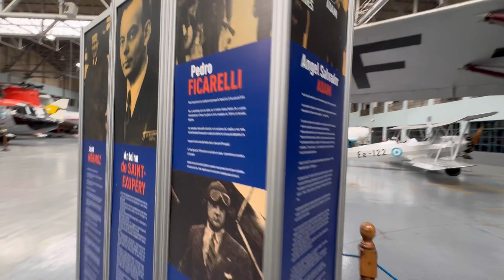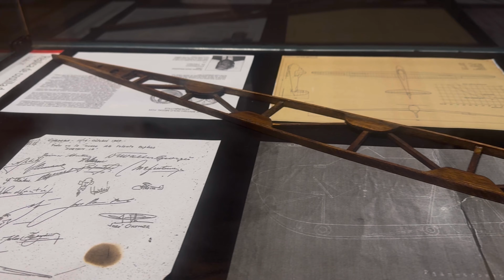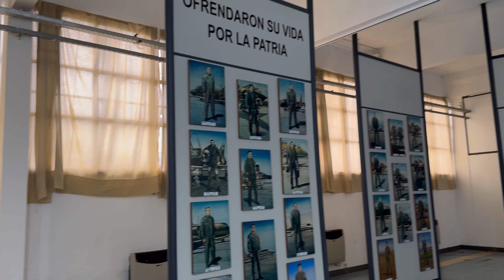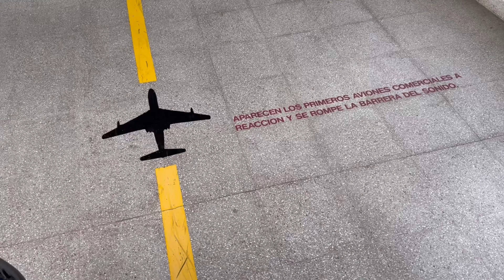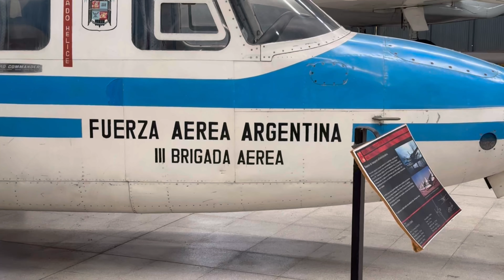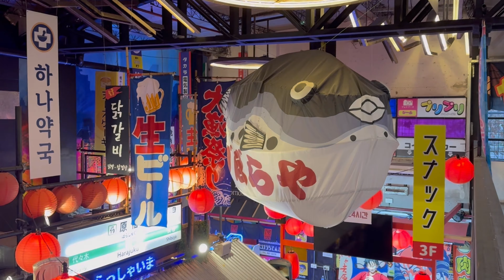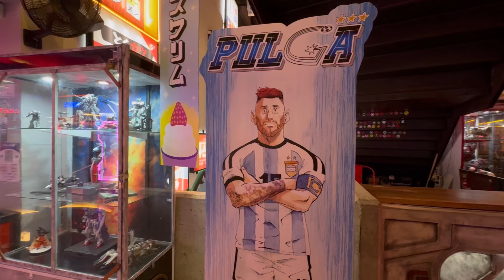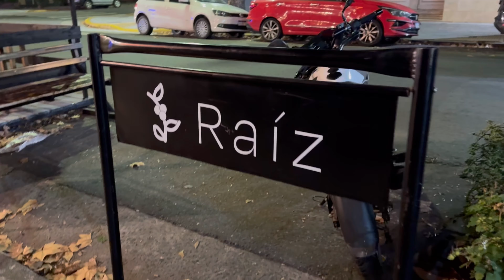VLOG: МОРОН - музей Авиации в Аргентине, заглянем в место с азиатской атмосферой, БУДНИ МАМЫ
6В этом влоге из Аргентины - вас ждут будни мамы малышки Эми! Мы вместе с ней заглянем в музей Аэронавтики( авиации) Аргентины, который находится в городе Морон! Расскажу про наши умелки, покажу, что Эми сейчас любит - наши дни с ребенком! Прогуляемся до достаточно атмосферного места, где можно отведать азиатской кухни - мы попробуем димсамы и собу!
0:00 Идем в музей Авиации
1:14 что внутри музея?
3:20 у меня пауза на кормление
3:45 поднимаемся на второй этаж
4:26 второй зал с самолетами и вертолетами
5:40 вышли на улицу - закат
6:17 идем обратно по Морону
6:25 малышка
6:32 делюсь впечатлениями
7:22 малышка развлекается
7:39 собрались на прогулку/гуляем по городу
8:57 сидим в парке
9:23 малышка и Ретиро
9:50 что сказал педиатр?
10:56 вкусняшки в кофейне и пицца
12:20 новые уголки города
12:35 про сон
13:00 умелки и время с малышкой
14:29 идем в сторону места с азиатской кухней
15:50 то самое место
18:23 что решили взять?
18:47 завершение вечера